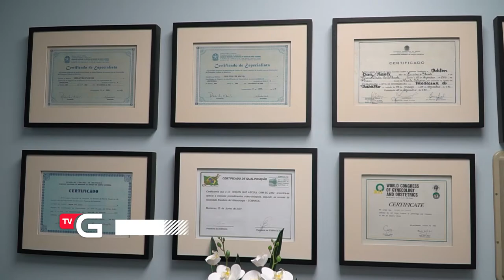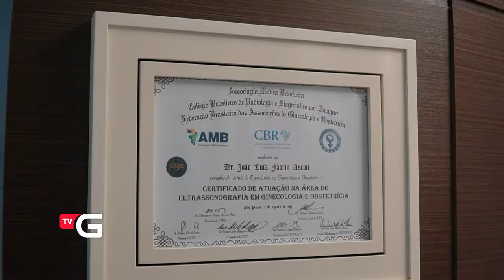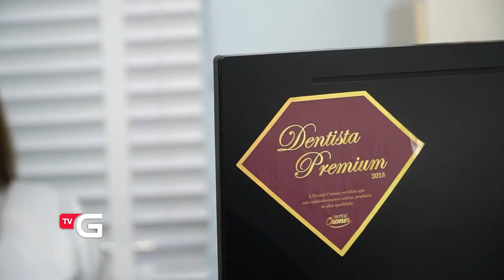“Vocação Herdada Por DNA”: Conheça a história Da Família Ascoli Com A Área Da Saúde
Com décadas de atuação como ginecologista e obstetra, Odilon, que já contabilizou mais de 10 mil partos realizados, inspirou os filhos João e Camila